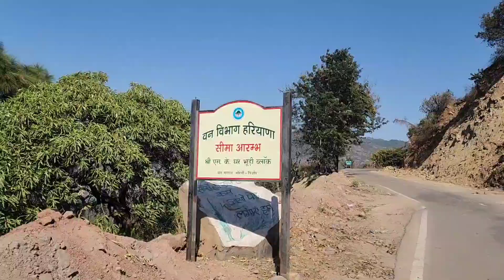HARYANA KA SWITZERLAND...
MANU VLOGS